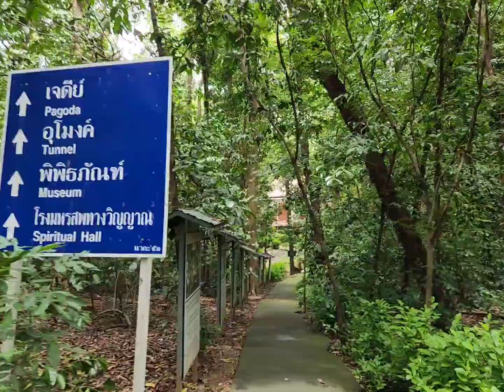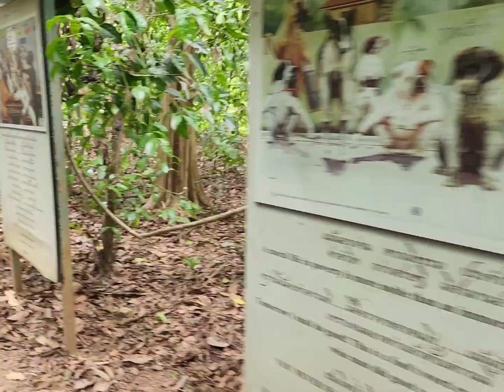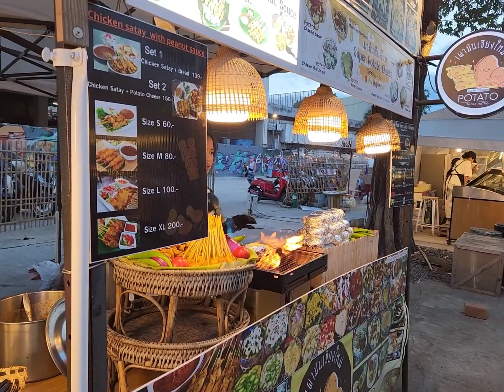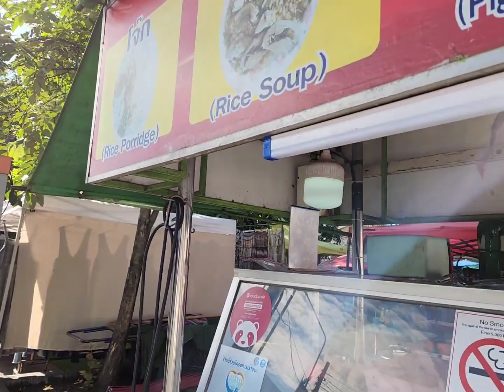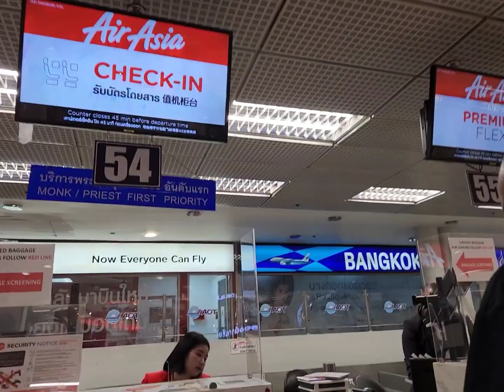Trip to Chiang Mai from Hua Hin - Part 2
We took the Monday morning Air Asia flight to Chiang Mai for 4 nights.  We visited 7 temples and the night market.

I'm experimenting and learning.  All filmed on my Samsung S22+